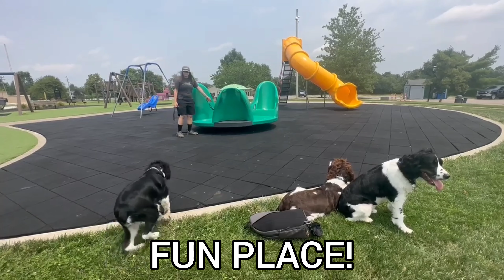Amazing Transformation | John, Jess, Jude | 8month old | Springer Spaniels | Cincinnati Dog Trainers